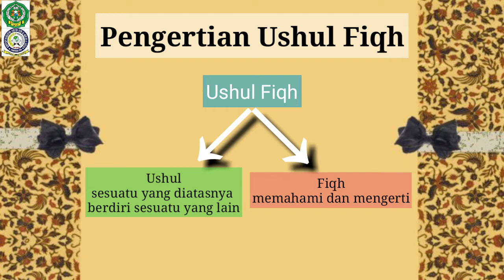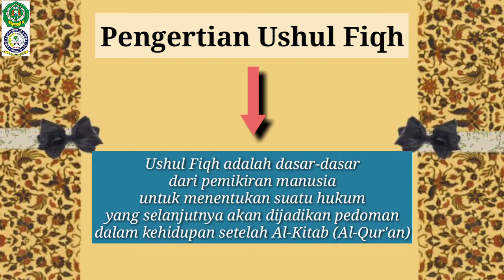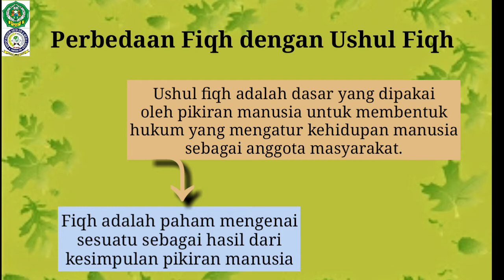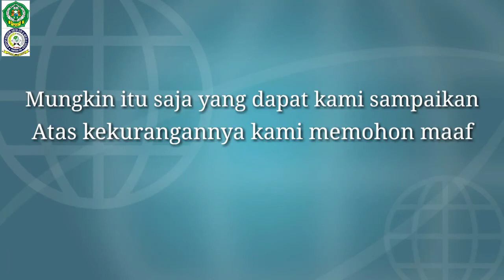Pengertian Ushul Fiqh, Perbedaan Ushul Fiqh dengan Fiqh, serta Objek Kajian Ushul Fiqh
Video ini dibuat untuk memenuhi tugas Mata Kuliah Ushul Fiqh

Dosen           : Pak Muhamad Sofi Mubarok, M.H.I.
Kelas            : IAT 1/A
Kelompok 1 : 1. Safitri
                       2. Muhammad Husni Mubarok
                       3. Nurlelah
                       4. Salsa Nuriyatul Falah